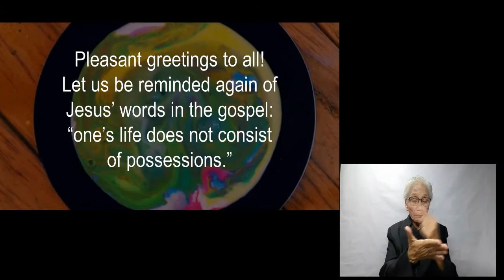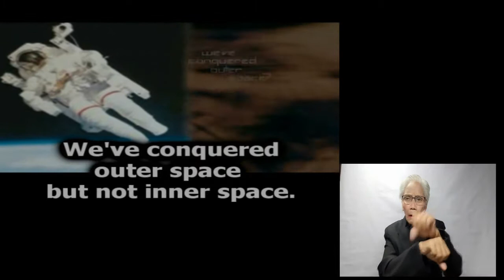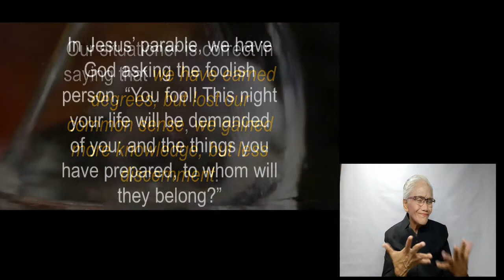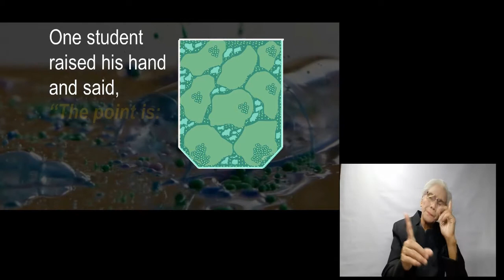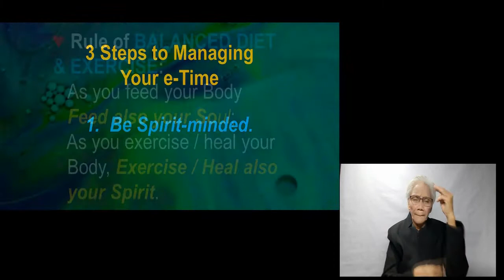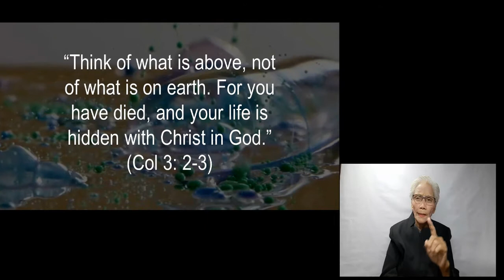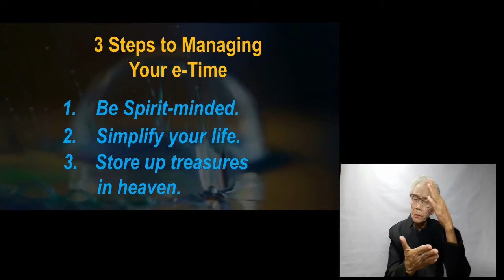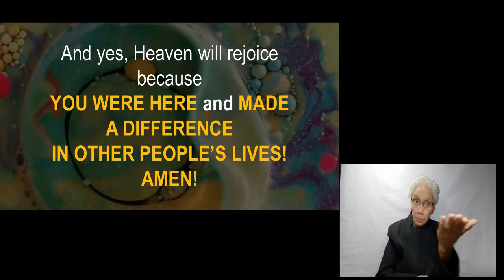♥ KATALK EPISODE 29: TIME MANAGEMENT ♥